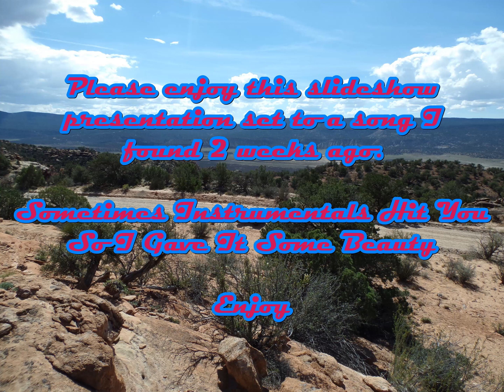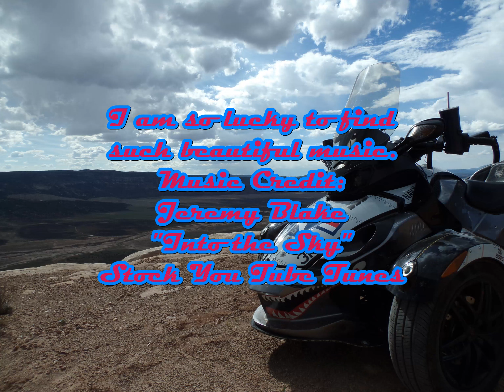Krakum's Gravel Travels: Paradox Slideshow Set to Some Striking Music. Beauty meets Beauty.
I am lucky to find some amazing music in the free libraries from time to time that match videos wat better than any artist I can think of can write.  I found this song 3 weeks ago, and I have been trying to find beauty to represent it.  The song makes me tear up everytime I hear it, it just makes sense to me.

I did my best to put images that are as equally striking.  My 6 kids are on my mind today, having an empty nest sucks sometimes.